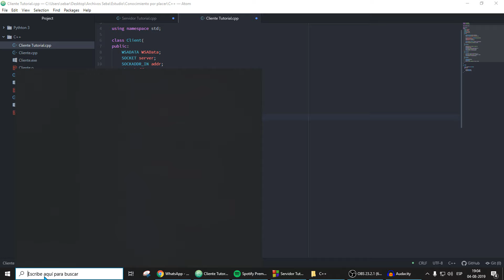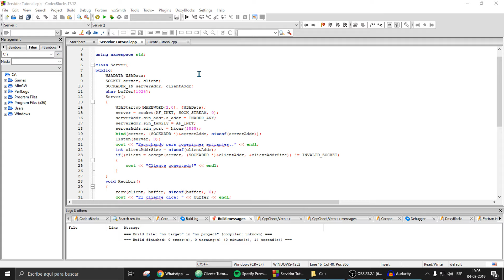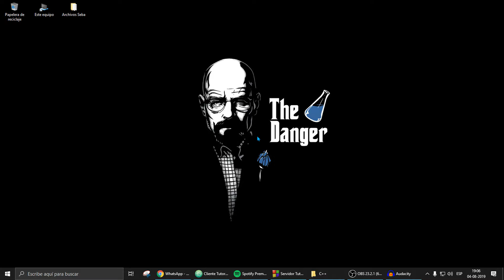Como programar socket TCP/IP Cliente-Servidor en C++ Parte 2 implementación.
Te agradecería mucho si dejas un like